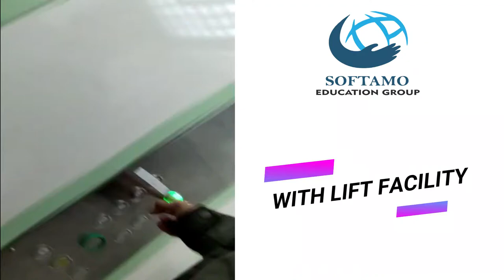Lviv Ukraine | Lviv national medical university | Lviv medical university hostel | MBBS in abroad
Hi Students

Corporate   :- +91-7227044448